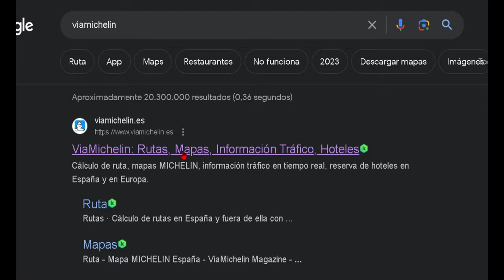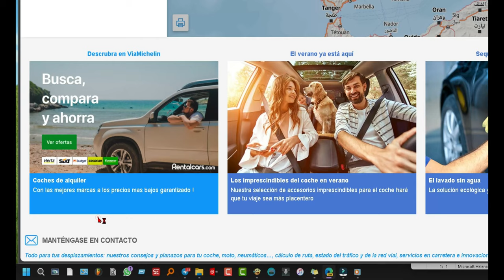Cómo Calcular Coste De Combustible ⛽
Cómo saber cuánto costará tu viaje en combustible y peajes

Hola a todos. En este vídeo, voy a enseñaros cómo saber cuánto costará vuestro viaje en combustible y peajes. Olvidaos de Google Maps, la opción perfecta es Vía Michelin. Os dejaré el enlace en la descripción del vídeo o podéis buscarlo en Google.

Para usar Vía Michelin, no necesitáis registraros. Sólo tenéis que establecer el punto de inicio y el punto de destino de vuestro viaje. Luego, podéis elegir vuestro medio de transporte y todos los campos posibles.

Para calcular el coste del combustible, podéis elegir el tipo de combustible que vais a usar y la gasolinera donde pensáis repostar. Una vez que hagáis esto, Vía Michelin os mostrará un resumen de dos opciones y el coste en euros. También podéis ver un resumen detallado con más información.

Debajo del resumen, tenéis algunos consejos para ahorrar combustible. Espero que os sirvan. No olvidéis apoyar el vídeo con un me gusta y un comentario. ¡Gracias por la visita!